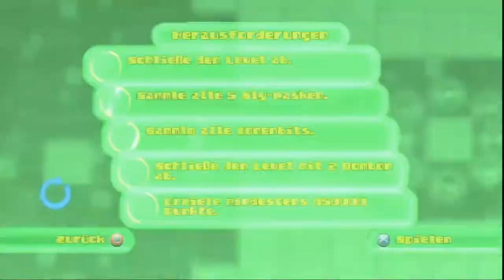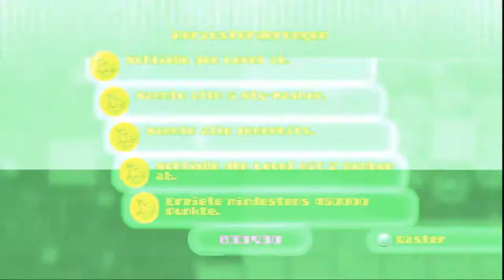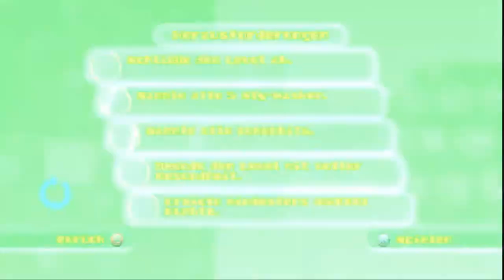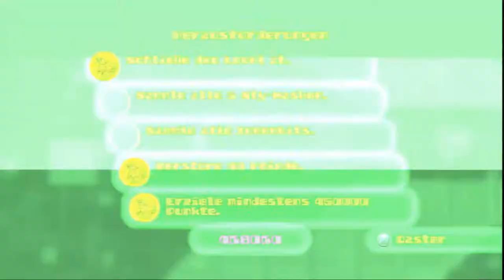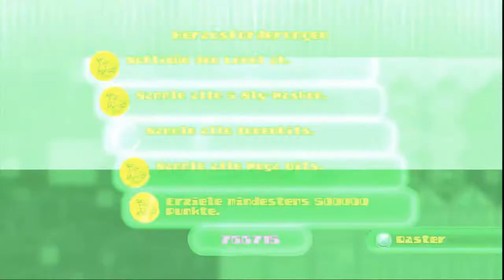Let's Play Bentley's Hackpack 100% [Deutsch/German] #05 - Action Bentley zerstört alles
Sly Cooper #193

Neues Game, neue Action. Es geht an das dritte Spiel, da nunja das Motion Controller Gaming Spaß niciht soooo gut geklappt hatte. Nun geht es von links nach rechts den kleinen bunten Aliens an den Kragen für den Highscore.

Entwickler: Sanzaru Games
Publisher: Sony Computer Entertainment
Veröffentlichung: 2013 (PS3)